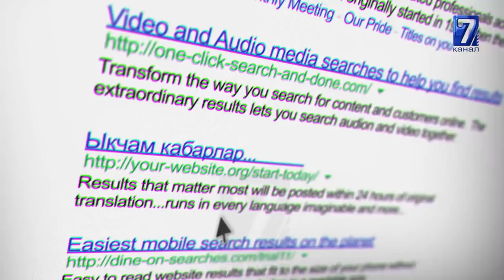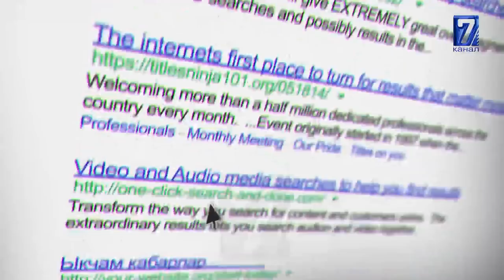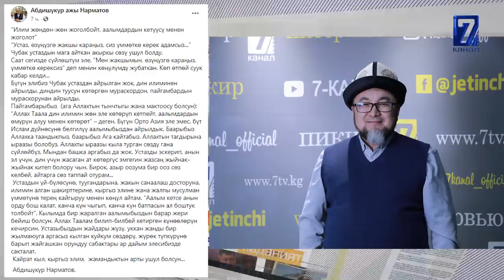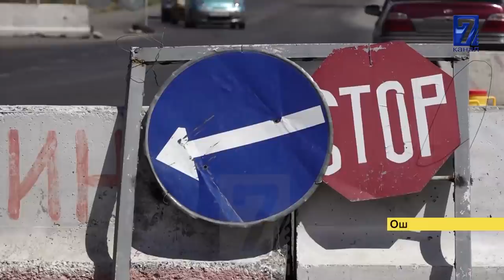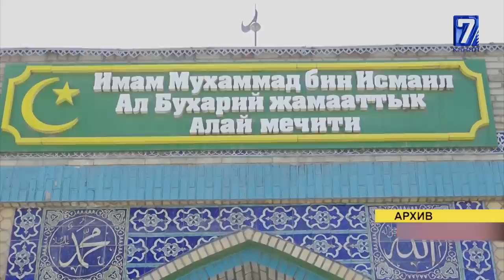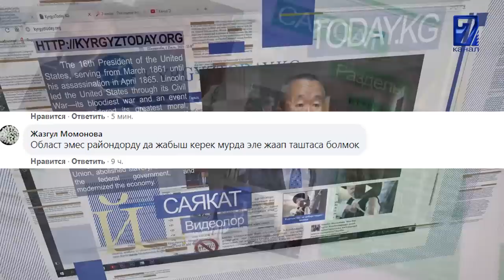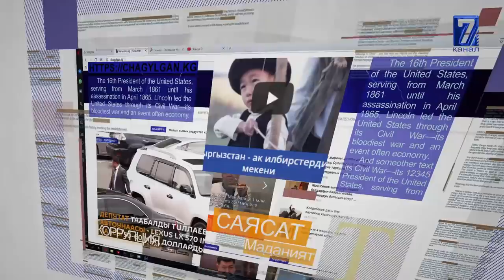АБДЫШҮКҮР НАРМАТОВ МАРКУМ ЧУБАК АЖЫ УСТАЗ МЕНЕН СУЙЛОШКОН АКЫРКЫ СӨЗҮН ЖАЗЫП ЧЫКТЫ\\САЙТКА САЯКАТ.